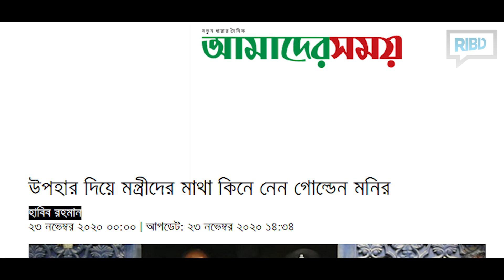গোল্ডেন মনিরদের পেছনে কারা? তারা কি অপরাধী নয়? মাওলানা শরীফ মুহাম্মদ [সময়ের পাঠ]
সময়ের পাঠ ৫৫
গোল্ডেন মনিরদের পেছনে কারা? তারা কি অপরাধী নয়?
গোল্ডেন মনির সংবাদ শিরোনাম। স্বর্ণ চোরাচালানসহ বিভিন্ন জালিয়াতি করে হাজার কোটি টাকার মালিক। কিন্তু দায়ী ও অপরাধী কি সে একাই? তার সঙ্গে যেসব ক্ষমতাধরদের নাম চলে আসছে, তাদের ধরা হয় না কেন?
আলোচক : মাওলানা শরীফ মুহাম্মদ